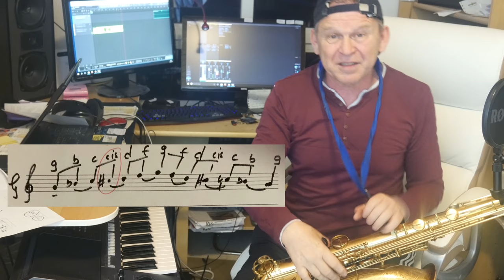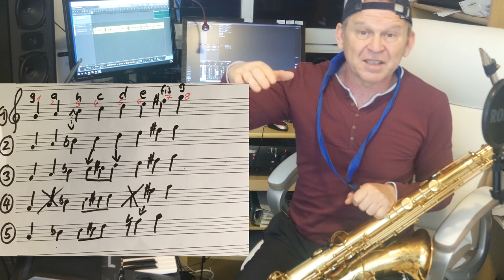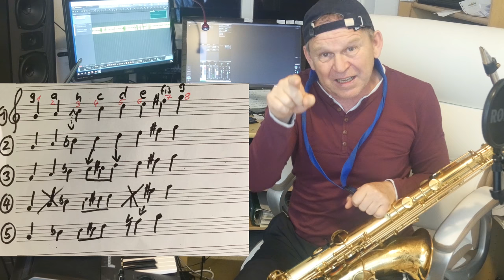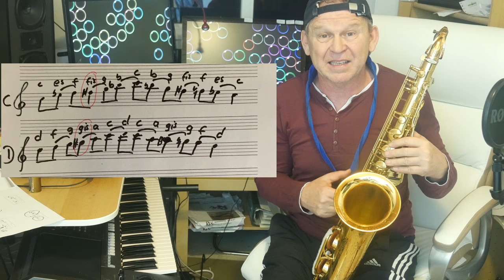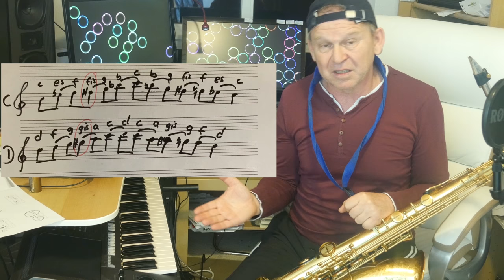BLUES Saxophon Erklärvideo 1 🎷easy spielen leicht gemacht–Anfänger+7 Play alongs Sax Coach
7 Blues Backings/Play along  + Notes/Sheets für  Tenor/Alt Saxes erhältlich (available)

Bitte Titel angeben ! hier: mit KONTAKT

Blues spielen lernen für Anfänger mit den 3 wichtigsten Blues Skalen Teil 2 und 3 werden vom Sax Coach und Saxman Stefan Lamml einfach und verständlich erklärt. Improvisieren mit den 3 Top Blues Skalen. C-Blues-G-Blues-D-Blues-mit 7 Backing-Tracks mit Vorspiel Sax MAster und deinem Nachspiel. d.h. bestes und effektivstes LERNEN

Mp3 mit Backing Track wird dann zugesandt.

Wäre schön, wenn ich ein wenig Feedback von euch bekäme!Wie hat mein Video gefallen ! Welchen Titel soll ich als Nächstes aufnehmen? Welches Saxophon spielt ihr?Welches Saxophon (Alt-kleines Sax- Tenor großes Sax) gefällt euch besser ? Welche Probleme habt Ihr beim Sax oder Klarinette spielen?